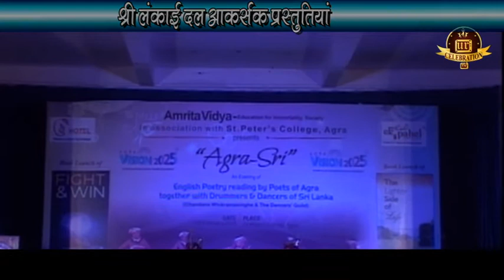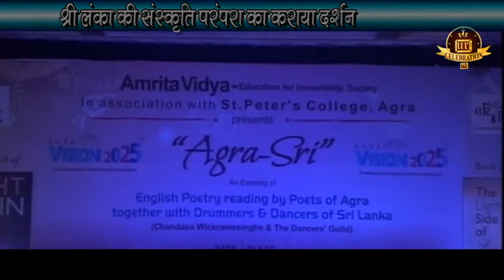AGRA SHREE PROGRAM ST.PETERS,AGRA